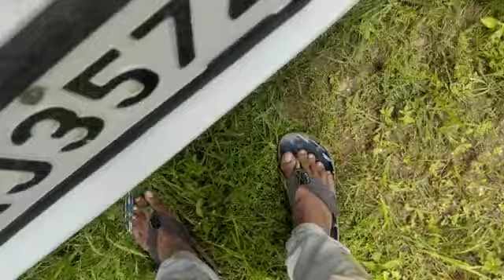2013 MARUTI Swift VDI Hassan